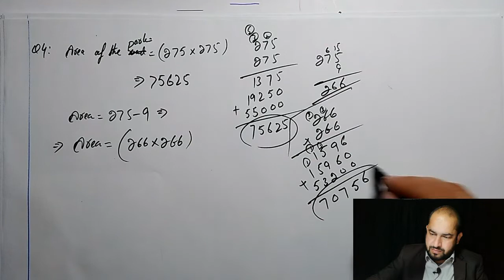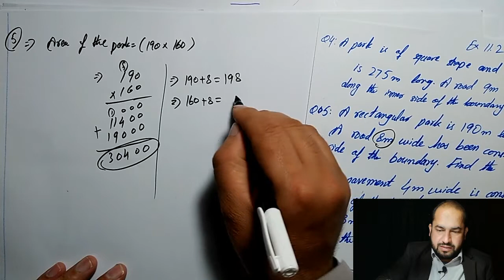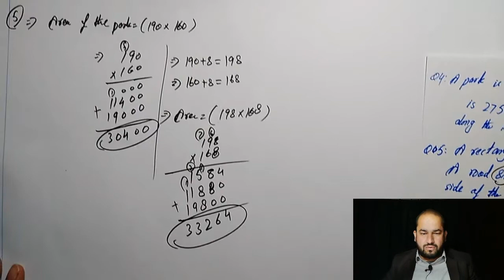Grade 6 Maths Ex 11.2 part 2 complete # How to find Area in Real life ? Teacher Naseeb Zada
How to find Perimeter and Area in real life situation?
In this video i am going to show you how to find Perimeter and Area of Rectangular and square shapes.

Details bout this lecture:
Perimeter and Area is an interesting unit of Grade 6. How to find Perimeter and Area in Real life ?There is a unique difference which i tried my best to teach you. Before starting the exercise you have to get knowledge about the background. Without the background knowledge you can't understand it quite round.
I explained every single term in very simple way using Hindi and Urdu language with a little English.

About Myself:
My name is Naseeb Zada and by profession i am a teacher having teaching experience since 2007. I know why we are weak in Education and what is the solution of this weakness. For this reason i started this channel through which i can spread my message that Maths is the most Interesting subject. My resource are limited but one day i will fulfill this requirement and than my mission will be for all the world.

I Believe in Change.